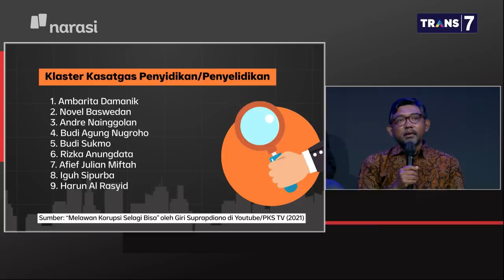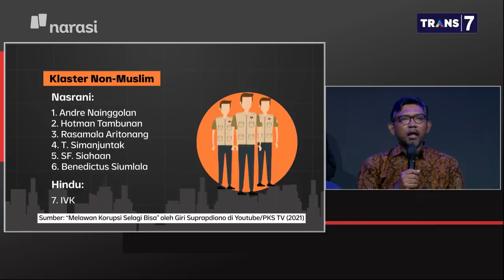KPK Riwayatmu Kini: KPK Sedang Dimatikan? (Part 4) | Mata Najwa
“Ini konsekuensi logis dari revisi UU KPK. Kami berpandangan, karena KPK melaksanakan tugas negara, maka dia harus ASN. Tidak ada pembangkangan instruksi Presiden.” Terang Anggota DPR Fraksi PDIP Masinton Pasaribu.

“Ini jelas pembangkangan, karena BKN dan KPK di bawah presiden. Yang kedua tolonglah kita jangan melihat ini dari soal kepegawaian, tapi KPK sedang dimatikan.” Ujar Bivitri Susanti, Pakar Hukum Tata Negara.

(Narasi)

Tonton juga Mata Najwa eps. [KPK Riwayatmu Kini] dan episode lainnya di atau klik link di bawah.